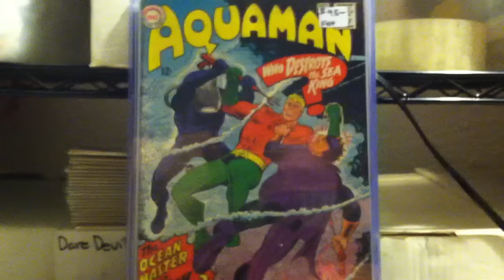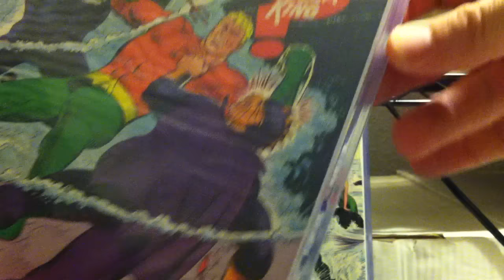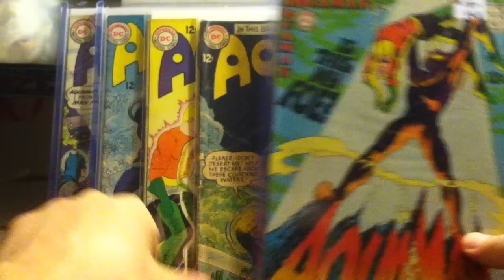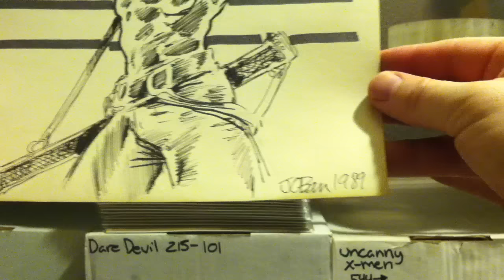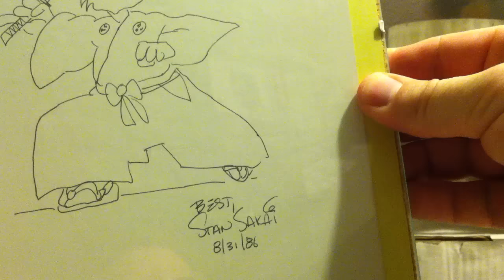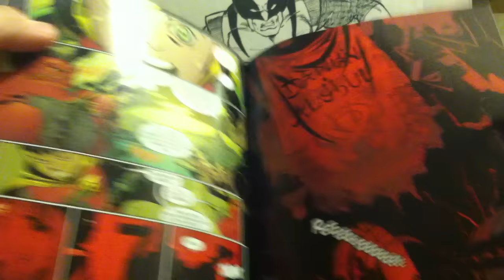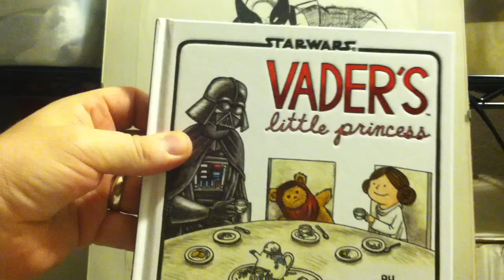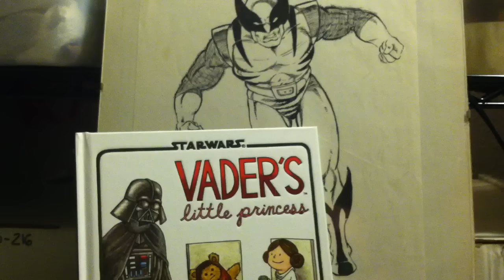Smal Haul Long Beach Comic Con and some other stuff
Have not really had much to show for a bit...